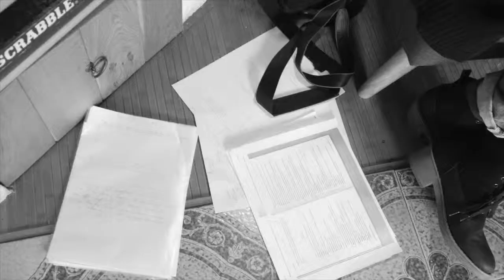La Vérité de Florian Zeller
Michel, menteur invétéré, est marié à Laurence, pourtant il la trompe avec Alice, la femme de son meilleur ami Paul. Quand Alice émet des doutes sur leur relation, Michel doit rivaliser d'intelligence pour sauver son petit confort.
Une pièce fine et ponctuée d'humour à l'issue décisive pour ses personnages, qui fouille dans la vérité, des avantages de la taire aux inconvénients de la dire.

Mise en scène : Clotilde Buttard
Avec : Michel Vettard, Catherine Hubben, Jacques Palais et Fabienne Epin-Dubernard

🔸TARIFS🔸 :
Plein : 13€
Réduit* : 10€

*peuvent bénéficier du tarif réduit : Licencié FNCTA, étudiant, demandeur d'emploi, groupe de 10 personnes et plus

🔸ACCÈS Théâtre de la Gourguillonnaise - Lyon 7ème 🔸
Métro B, arrêt "Debourg" et/ ou tram T1, arrêt "Halle Tony Garnier"
Bus C7 et C22, arrêt "Ayasse - Yves Farge"
Bus 60, arrêt "Leclerc Ayasse"